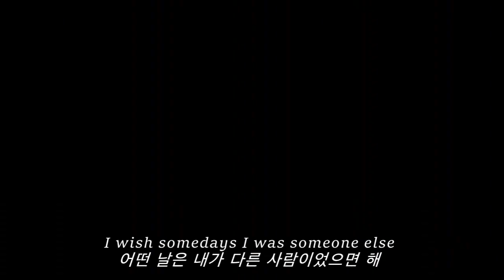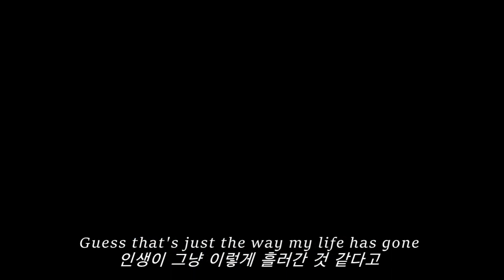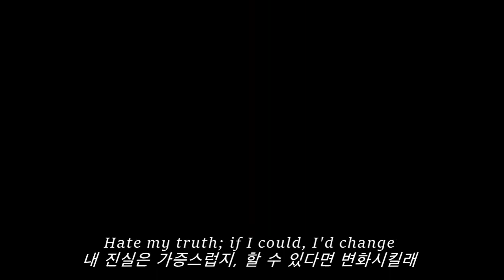[MV] 감정적으로 격해져가는 난: Ollie - feelings (2020) [가사해석/번역/자막]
Ollie 의 노래를 더 듣고 싶다면?

온타리오주 포트도버에서 태어난 95년생 싱어송라이터, Ollie입니다. 원래는 운동 선수의 꿈을 가지고 있었지만, 불운의 교통사고로 인해 꿈을 뒤로 하며 대학을 중퇴하게 되었어요.

인생의 목표를 포기했기에 슬픔의 나날을 보내야 했죠. 이런 그에게 마음의 치료를 해준 것은 힙합이었습니다. 음악은 운동을 할 때도 언제나 함께였지만, 그 땐 그저 취미에 일부였었죠. 하지만 운동을 접고 우울함에 시달렸을 땐, 다르게 보이기 시작한거에요.

그는 노래로 사람들에게 장애물 극복과 역경을 직면했을 때의 대처법, 자신이 누구인지를 본인의 경험을 통해 알려주고 싶다고 해요.

처음 음악을 시작했을 땐 힙합을 집중적으로 탐구했지만, 시간이 지날수록 알앤비-컨트리-록 등 다양한 장르에 관심을 보이게 되었고, 덕분에 자신만의 스타일이 완성되었다고 해요.

16세 때의 그는 유튜브 채널을 개설하여 게임 플레이 영상을 올렸는데요. 점차 팬층이 쌓이기 시작하며 다른 아티스트들의 음악을 올려주는 프로모팅 채널을 새로 개설하게 됩니다. 그렇게 활동하다가 자신의 음악을 올리게되는 채널로 발전하게 되죠.

그는 이렇게 말해요. "사람들에게 무슨 노래가 자신의 삶에 어떤 영향을 미쳤는지, 제 말에 위로를 받았는지 많은 메시지를 받아요." 그런 것에서 뿌듯함을 받는다고 해요.

여담으로 그의 모토는 "More Than Music" 입니다. 음악을 통해 팬들과 1대1로 대화하면서 최대한 많은 시간을 갖는, 음악을 듣는 것 그 이상의 가치를 얻는다고 말해요. 참 마음가짐부터가 남다른 가수입니다.

Feelings는 앨범 [Love Letters From Dogsnest] 의 수록곡으로, Ollie 만의 감성이 잘 드러나 있는 곡이에요. 어둡고 구슬픈 분위기에 압도되죠.

밤이 되어가면 감정적으로 격해져가는 주인공의 한탄을 담은 노래입니다. 툭 치기만 해도 무너져내릴 것만 같은 감정을 이야기하고 있죠.